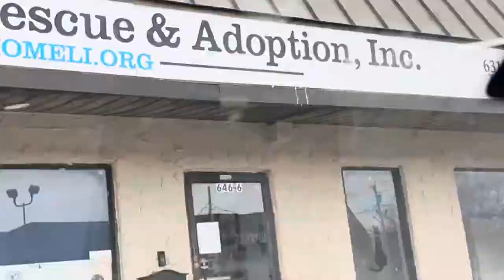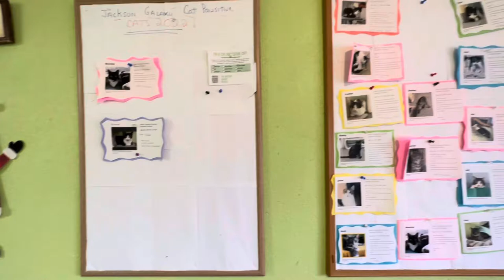GETTING NEW CATS : RESCUE EDITION 😻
Follow along with us as we head over to our partner rescue Almost Home to pick cats to bring to the cafe!